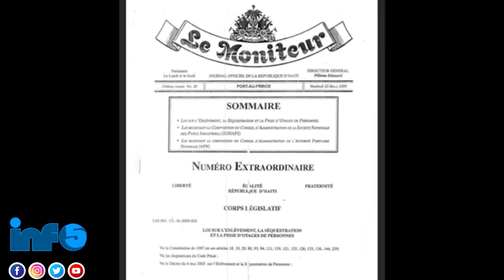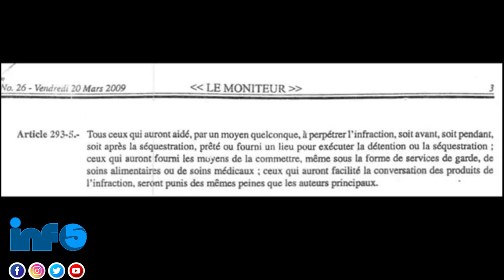Komisè a Manje Jounalis la tou Kri..Gang TiMakak frape Toto,Tawain Sove Lapolis